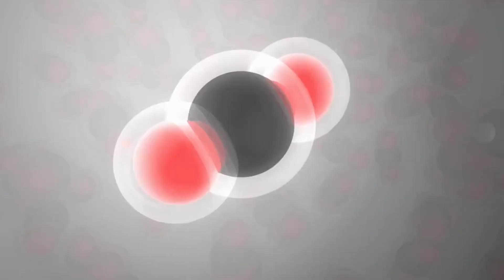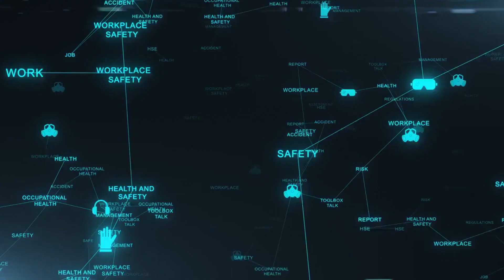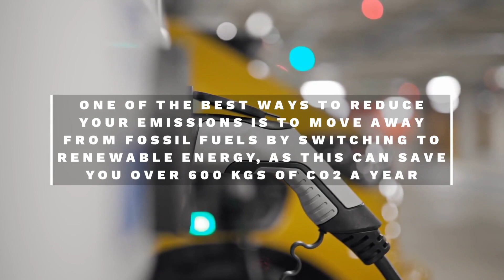What is Carbon Footprint?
A carbon footprint is the total amount of greenhouse gas emissions that are released as a result of our actions which is expressed in terms of the carbon dioxide quantities.
Origins
The idea itself has controversial origins, as it was created as a marketing campaign by oil company BP. The campaign was seen as a way to push the responsibility to the individuals rather than large oil companies like themselves.
It’s an example of greenwashing, as people are encouraged to reduce their own carbon footprint rather than changing bigger causes like how energy is generated.
Personal Carbon Footprint Importance
While the biggest responsibility to reduce carbon emissions lies with large polluters such as fossil fuel companies, individuals making green choices in their lives can still have a meaningful impact.
People in wealthier countries usually produce more emissions than those in poorer or less developed countries. For example, the wealthiest 10% of the global population are responsible for around 50% of the world’s emissions.
Climate Scientist Opinion
Based on the findings from the 3rd part of the most recent IPCC report, we all need to take action to mitigate the effects of climate change to limit heating to 1.5 degrees is to reduce carbon emissions.
Larger corporations need to do more as they are the biggest polluters. With reports showing that 40% of all coal power plants need to close by 2030 in order to reach global targets.
The IPCC report found that people changing their behaviour to reduce their personal ‘lifestyle carbon emissions’ is important and will help reduce the amount of carbon needed to be removed from the atmosphere.
Average UK carbon footprint
The average carbon footprint in the UK is around 10 kilograms per person per year, which is around double the global average.
To limit the global heating, needs to be reduced to around 2.3 tons of CO2 per year for each person.
Measure and Reduce our Impact
WWF has an environmental footprint calculator where you can find out your personal carbon footprint by answering some simple questions.
One of the best ways to reduce your emissions is to move away from fossil fuels by switching to renewable energy, as this can save you over 600 kilogrammes of CO2 a year.

 What is a carbon footprint? | Good Energy

CO2 Emissions per Capita - Worldometer (worldometers.info)

Chart: The Carbon Footprint of the Food Supply Chain (visualcapitalist.com)